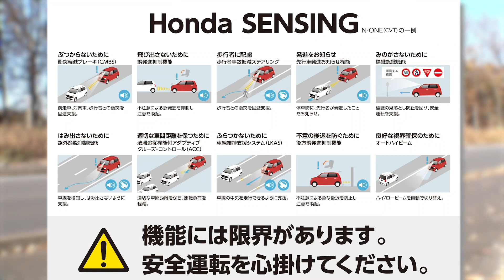Honda『N-ONE』がフルモデルチェンジ！注目度満載の機能とは？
Hondaは、新型軽自動車「N-ONE（エヌワン）」を2020年11月20日（金）に発売した。

丸目のフルLEDのヘッドライトなど、もともと好評だった愛らしい見た目はそのままに、内装は目にも手にも心地いい質感にこだわって運転する「楽しさ」と広々とした「くつろぎ」の室内空間を両立。

またタイプは「Original」「Premium」「RS」と個性豊かな3種類。RSはFFターボと6速マニュアルの組み合わせを実現した。

そして1番のポイントは、先進の安全運転支援システム「Honda SENSING」を全タイプに標準装備。
8つの機能に加え、後方誤発進抑制機能やオートハイビームを装備し、様々なシーンで安全運転をサポート。
ご高齢ドライバーの方は「Honda SENSING」搭載車の購入でサポカー補助金も利用可能。

Honda Cars は栃木県内に43拠点。
注目の1台がデビューしたので、ぜひ店頭でご覧いただきたい。